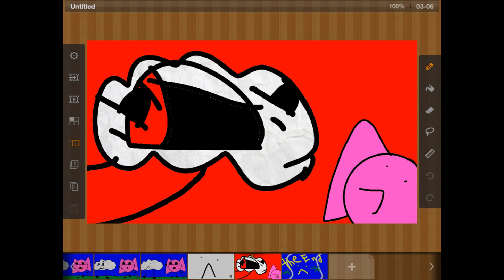EW, Uglyface is Here XD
МооniМilk
Final reupload of the year